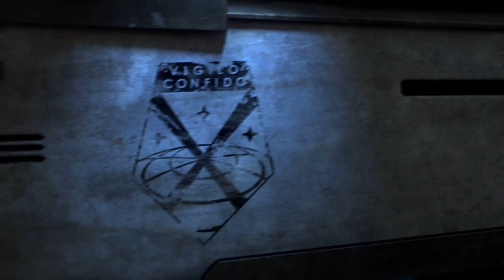XCOM 2 Ep. 3 - Operation Manic Gears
The Avenger moves, we destroy the Alien Relay, we start building Advanced Warfare Centre and Modular Weapons is researched.